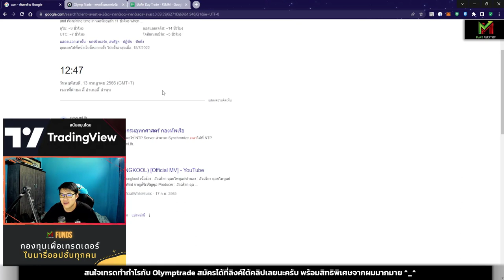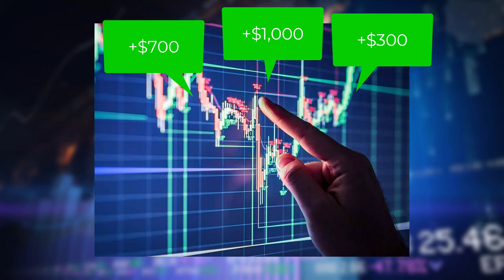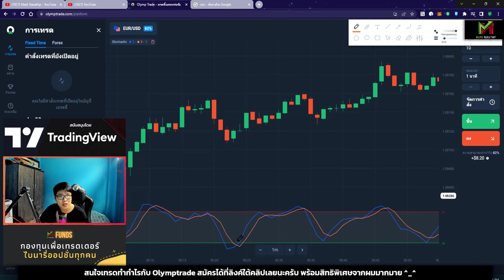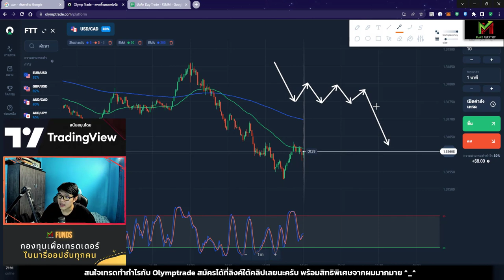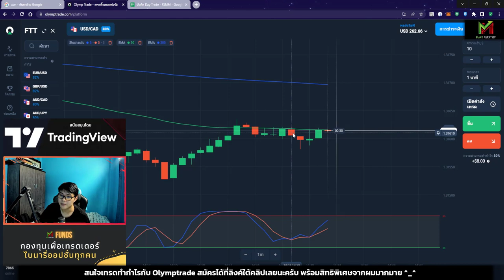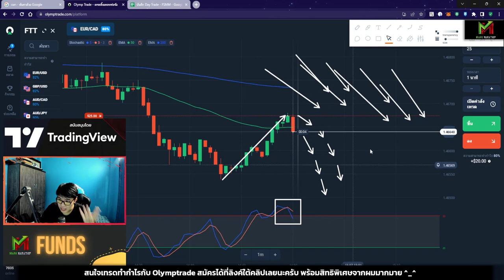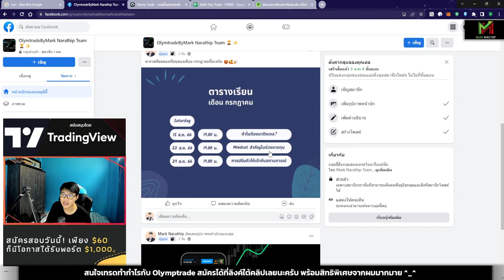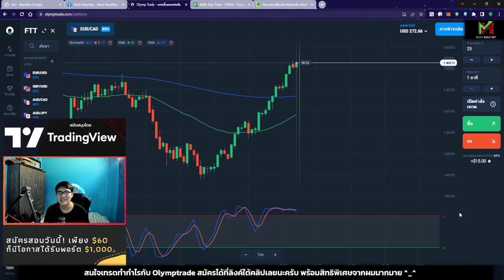สอนเทรดหาเงินออนไลน์ $26 ต่อวัน!! ด้วยเทคนิค STO533 - Vlog Trade EP.91